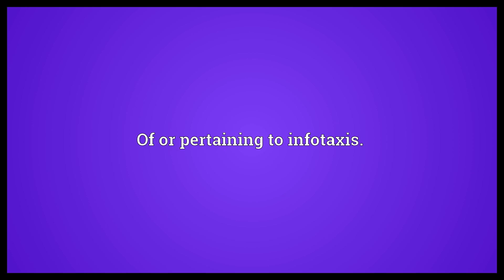Infotactic Meaning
Video shows what infotactic means. Of or pertaining to infotaxis..  Infotactic Meaning. How to pronounce, definition audio dictionary. How to say infotactic. Powered by MaryTTS, Wiktionary